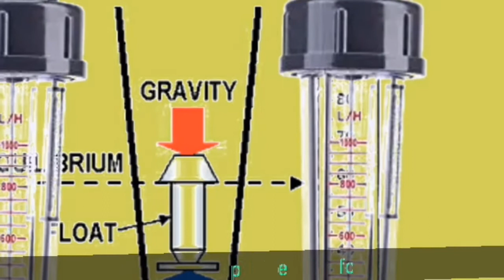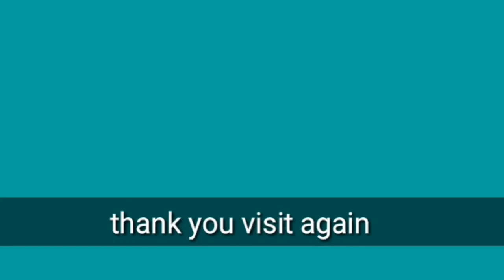Rotameter or Flow Meter in Commercial and Industrial RO Plant.🔥💧রোটামিটার। Rotameter. रेटामिटार।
In this video i have explained Rotameter or Flow meter in Commercial and Industrial RO

rel. qua.

1.what is Rotameter.
2.types of Rotameter.
3.advantages of Rotameter.
4.application of Rotameter.
5.conclusion of Rotameter.
6.design of Rotameter.

7. working principal of Rotameter.